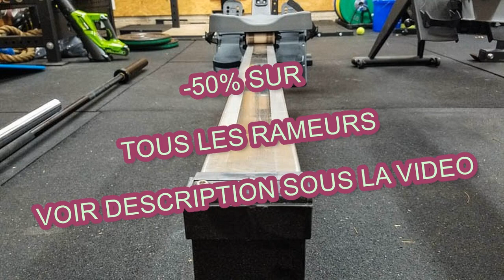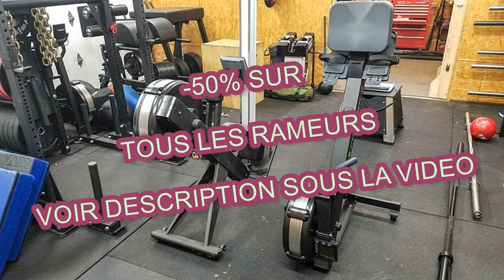Achat Rameur Waterrower | Bien Choisir | Faut Il Acheter Un Rameur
Vous cherchez des infos sur : achat rameur waterrower

Le rameur s'adresse autant aux débutants qu'aux sportifs confirmés ou de grand gabarit.
Quoi qu’il en soit, le poids du rameur varie en fonction du modèle.

Il convient à tous et pour des intensités faible à intensive.

Le mouvement est guidé, ce qui permet une simplicité d’utilisation, appréciée par les débutants.

Il comporte une seule rame (poignée), une grande amplitude et une parfaite symétrie du mouvement.
Il sollicite le dos de manière complète.

Idéal pour préserver les articulations et les tendons, il constitue un allié incontournable dans un programme de rééducation ou de récupération du sportif.
Il assure un geste de tirage symétrique et une grande fluidité.

Il permet d'effectuer un travail complet (musculation, travail cardio-vasculaire, amincissement).
Sa structure permet une répartition homogène des forces sur tous les muscles du corps pour des résultats harmonieux.

Matériel de sport très complet, le rameur fait désormais partie de toutes les salles de sport dignes de ce nom.
Parfait pour travailler le souffle et se tonifier, il est un appareil d’une efficacité redoutable.
Attention, le « bon » geste est toutefois plus compliqué à maîtriser et nécessite une excellente coordination, surtout si vous n’avez jamais fait d’aviron.
Ainsi, il est plus facile de se concentrer sur le bon positionnement du corps (dos droit, gainage abdominal).

Acheter un tel appareil est un excellent choix.
Très silencieux, sa prise en main est naturellement intuitive et le bon équilibre de l’alternance flexion-extension se trouve dès les premières séances.

Il présente comme principal avantage de tonifier et de raffermir la silhouette tout en évitant une prise de masse musculaire disgracieuse.

achat rameur waterrower

Il offre une plus grande symétrie de mouvement que le rameur scandinave, pour des résultats harmonieux sur la silhouette.
Le rameur sollicite presque tous les muscles du corps et convient à ceux qui veulent rapidement perdre du poids.

Pour profiter d’un exercice ultra complet, rien de tel que de vous équiper d’un rameur.
Il permet de brûler les calories, raffermir et tonifier la silhouette, tout en évitant une disgracieuse prise de masse musculaire.

achat rameur waterrower